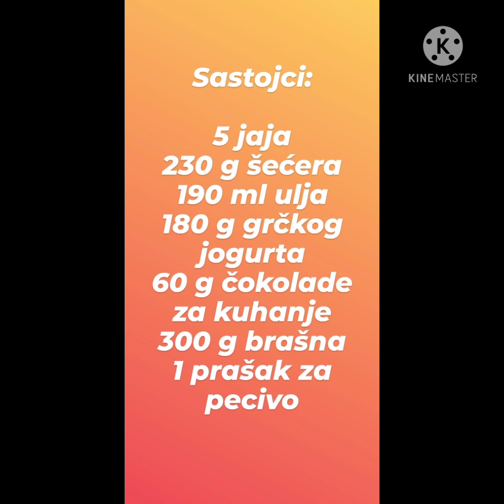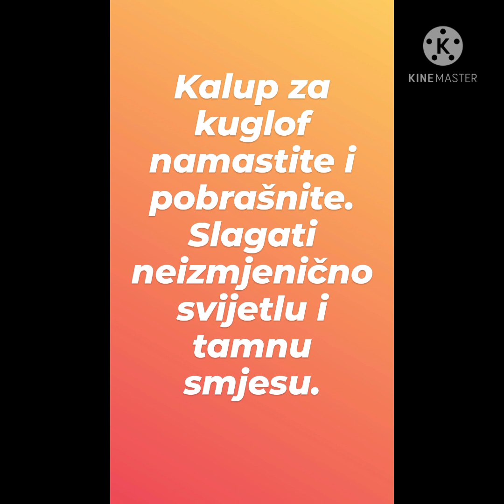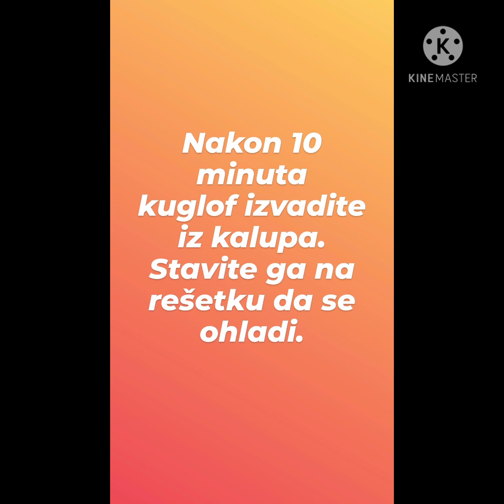Mramorni kuglof 🥮💞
Marble cake 🥮💞

Ingredients:
5 eggs
230 g of sugar
190 ml of oil
180 g of Greek yogurt
60 g cooking chocolate
300 g of flour
1 baking powder

Preparation:
Melt the chocolate and cool. Whisk the eggs with the sugar. Add yogurt, oil, flour with baking powder. Mix everything. Divide the mixture into two equal parts. Leave one part yellow and mix the other part with melted chocolate. Grease and flour the mold well. Stack alternately light and then dark mixture. Bake at 180 for about 40-60 minutes.
Check if it is baked! 💟🌺🌺